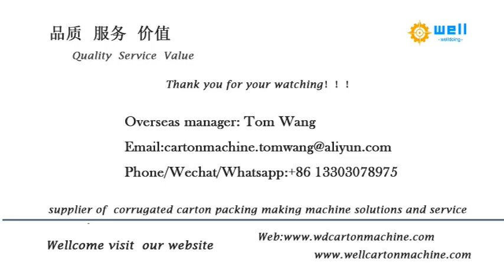Auto Partition Assembly Equipment